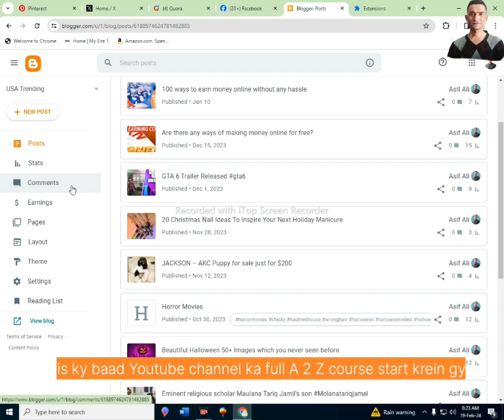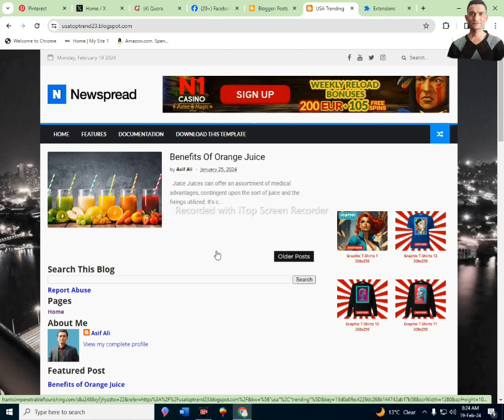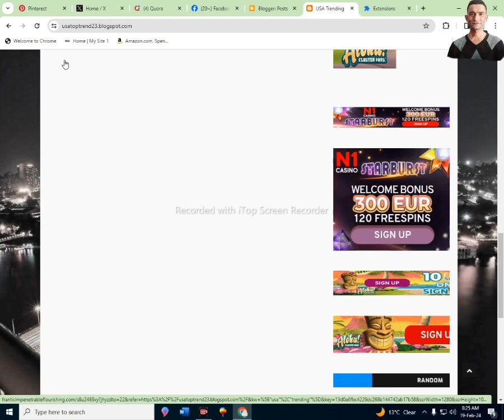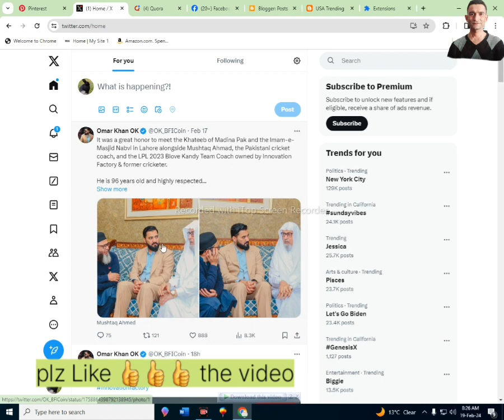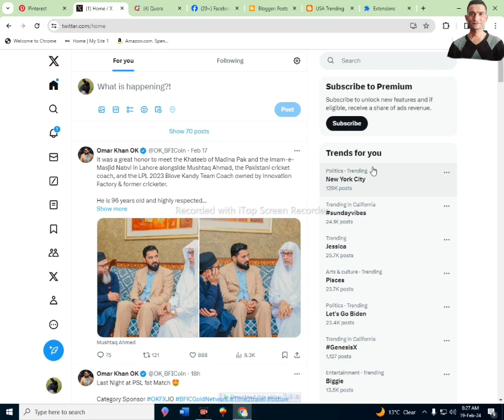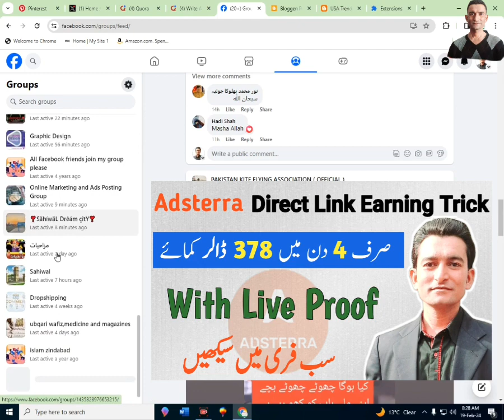Adsterra se Paise Kaise Kamae | My Adsterra earning Methods | Adsterra Earning Trick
Adterra Earning Proof | Adsterra Direct Link Earning | Adsterra 18752$ Withdraw | Learn with Asif

adsterra full course
adsterra new earning trick 2024
adsterra earning tricks cpm
adsterra new earning trick
adsterra se earning kaise kare
adsterra se earning
adsterra new account kaise banaye
adsterra earning tricks in mobile
adsterra new trick 2023
adsterra high cpm earning trick
adsterra se paise kaise kamaye
adsterra se kitna paisa milta hai
adsterra high cpm trick self click
high cpm adsterra

Adsterra complete course

lecture#1
How to create account on adsterra to earn from ads. How to earn money from adsterra
lecture#2
lecture#3
lecture#4
lecture#5
lecture#6
Adsterra Ads Setup in Blogger 2023 | How to Earn Money From Blogging | Adsterra Earning Free Method
lecture#7
How to Make a Clickable Image for Facebook | How to Add a Clickable Website Link on Picture

Lecture# 11
Adsterra complete setup on google site
Adsterra Direct Link Earning Method | Facebook Link Sharing Method